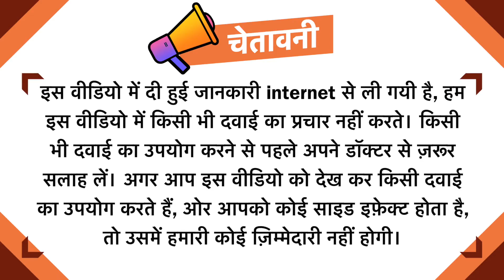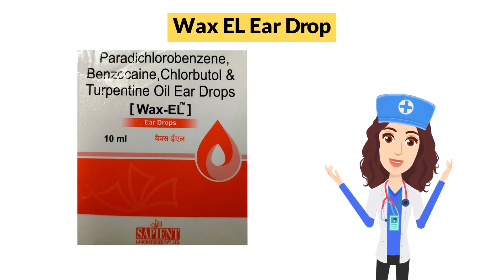Wax EL Ear Drop Uses in Hindi | Side Effects | Dose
Wax EL Ear Drop Uses in Hindi | Side Effects | Dosage